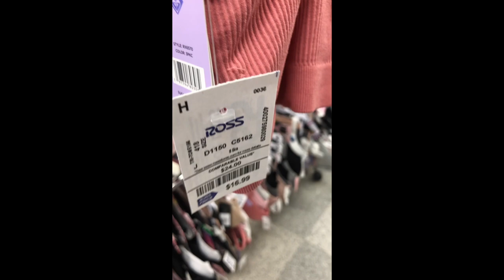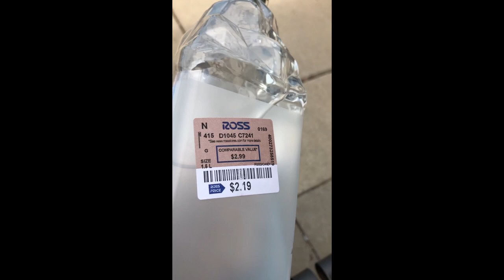University Mall Trip June 19, 2024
Hey everyone! How are you all doing? Finally, after about a month of editing this rather long mall trip video I'm proud to say that it's now ready for all of you here on YouTube. I went shopping on June 19 (Juneteeth) at the Carbondale University Mall and took you guys with me. I started at Ross Dress for Less than did a chair massage for fifteen minutes and went to the bathroom and walked around a little bit and shopped at Maurice's briefly, but the clerk was rude so after that I left. I also ran into a channel 3 WSIL TV news reporter and talked to her for a few minutes before I used the bathroom. After I left building, I walked all the way back to Ross and found my scooter still there thank goodness no one else took it, so I got to ride it back home. I plan on going back to the mall tomorrow July 15, but I don't have enough space on my phone to film next time so enjoy this video and I look forward to hearing your thoughts. By the way, this was filmed without wearing any makeup, but no one said anything rude there towards me and in fact was very respectful and understanding. Not long after this mall trip, I went to the Urgent Care Clinic and got the staph infection taken care of. My face is almost healed 99% right now so I'm happy about that. No need in commenting further about the staph infection that was in the past it's been taken care of. Please focus your comments on my experience here that day at the mall. Thank you all for your support and have a blessed day!

Kind Regards,
Lucinda Kerrigan